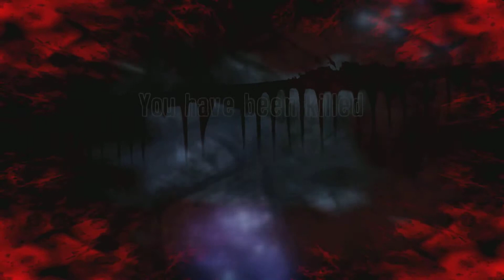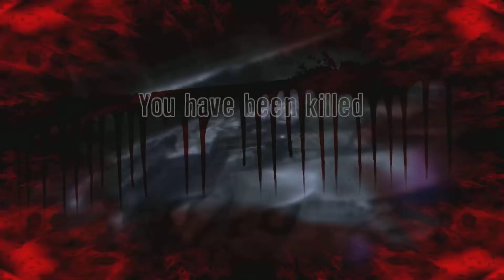Dead Island PC Part 2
Part 2 of the Zombie game which is called 'Dead Island'